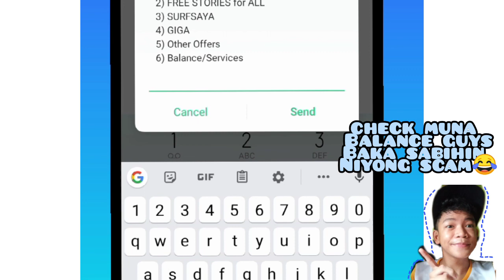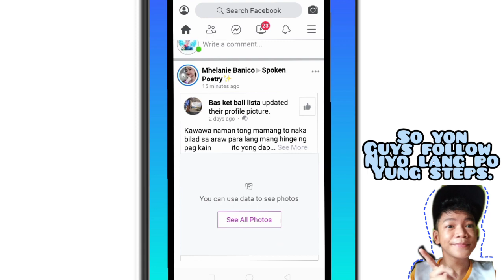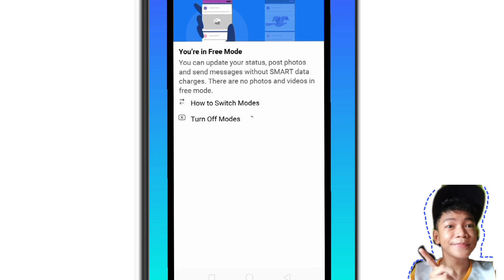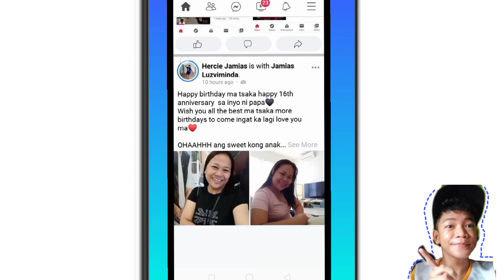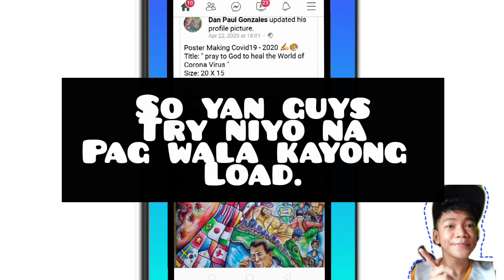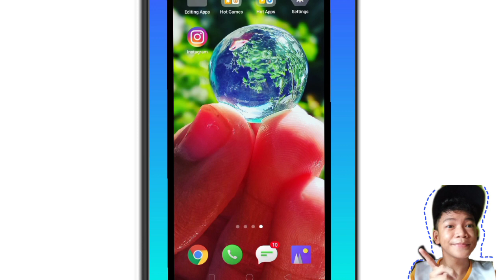Facebook Lite Makapag see photos at My Day kahit walang Load Fb Lite New Tricks 2020 Step by step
𖦹︎☼︎𖦹︎☼︎𖦹︎☼︎𖦹︎☼︎𖦹︎☼︎𖦹︎☼︎𖦹︎☼︎𖦹︎☼︎𖦹︎☼︎𖦹︎☼︎𖦹︎☼︎𖦹︎☼︎𖦹︎

𖦹︎☼︎𖦹︎☼︎𖦹︎☼︎𖦹︎☼︎𖦹︎☼︎𖦹︎☼︎𖦹︎☼︎𖦹︎☼︎𖦹︎☼︎𖦹︎☼︎𖦹︎☼︎𖦹︎☼︎𖦹︎

➪︎𝙍𝙚𝙘𝙚𝙣𝙩𝙡𝙮 𝙫𝙞𝙙𝙚𝙤'𝙨

𖦹︎☼︎𖦹︎☼︎𖦹︎☼︎𖦹︎☼︎𖦹︎☼︎𖦹︎☼︎𖦹︎☼︎𖦹︎☼︎𖦹︎☼︎𖦹︎☼︎𖦹︎☼︎𖦹︎☼︎𖦹︎

𖦹︎☼︎𖦹︎☼︎𖦹︎☼︎𖦹︎☼︎𖦹︎☼︎𖦹︎☼︎𖦹︎☼︎𖦹︎☼︎𖦹︎☼︎𖦹︎☼︎𖦹︎☼︎𖦹︎☼︎𖦹︎

𖦹︎☼︎𖦹︎☼︎𖦹︎☼︎𖦹︎☼︎𖦹︎☼︎𖦹︎☼︎𖦹︎☼︎𖦹︎☼︎𖦹︎☼︎𖦹︎☼︎𖦹︎☼︎𖦹︎☼︎𖦹︎

➪︎𝙁𝘼𝙌'𝙨
𝙣𝙖𝙢𝙚: Justine Farro
𝙉𝙖𝙩𝙞𝙤𝙣𝙖𝙡𝙞𝙩𝙮: Filipino
𝙖𝙜𝙚:15
𝙚𝙙𝙞𝙩𝙞𝙣𝙜 𝙖𝙥𝙥: Inshot, Kine Master etc.
𝙘𝙖𝙢𝙚𝙧𝙖: Cellphone

𖦹︎☼︎𖦹︎☼︎𖦹︎☼︎𖦹︎☼︎𖦹︎☼︎𖦹︎☼︎𖦹︎☼︎𖦹︎☼︎𖦹︎☼︎𖦹︎☼︎𖦹︎☼︎𖦹︎☼︎𖦹︎

𖦹︎☼︎𖦹︎☼︎𖦹︎☼︎𖦹︎☼︎𖦹︎☼︎𖦹︎☼︎𖦹︎☼︎𖦹︎☼︎𖦹︎☼︎𖦹︎☼︎𖦹︎☼︎𖦹︎☼︎𖦹︎

𖦹︎☼︎𖦹︎☼︎𖦹︎☼︎𖦹︎☼︎𖦹︎☼︎𖦹︎☼︎𖦹︎☼︎𖦹︎☼︎𖦹︎☼︎𖦹︎☼︎𖦹︎☼︎𖦹︎☼︎𖦹︎

➪︎𝙁𝙤𝙧 𝙗𝙚𝙩𝙩𝙚𝙧 𝙬𝙖𝙩𝙘𝙝 𝙞𝙣 720𝙋

𖦹︎☼︎𖦹︎☼︎𖦹︎☼︎𖦹︎☼︎𖦹︎☼︎𖦹︎☼︎𖦹︎☼︎𖦹︎☼︎𖦹︎☼︎𖦹︎☼︎𖦹︎☼︎𖦹︎☼︎𖦹︎

 𖦹︎☼︎𖦹︎☼︎𖦹︎☼︎𖦹︎☼︎𖦹︎☼︎𖦹︎☼︎𖦹︎☼︎𖦹︎☼︎𖦹︎☼︎𖦹︎☼︎𖦹︎☼︎𖦹︎☼︎𖦹︎

𖦹︎☼︎𖦹︎☼︎𖦹︎☼︎𖦹︎☼︎𖦹︎☼︎𖦹︎☼︎𖦹︎☼︎𖦹︎☼︎𖦹︎☼︎𖦹︎☼︎𖦹︎☼︎𖦹︎☼︎𖦹︎